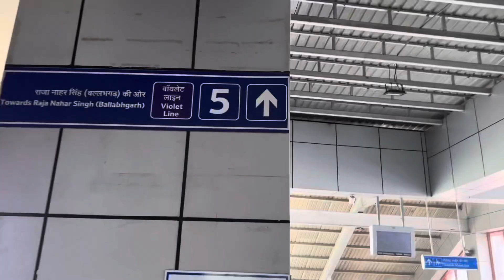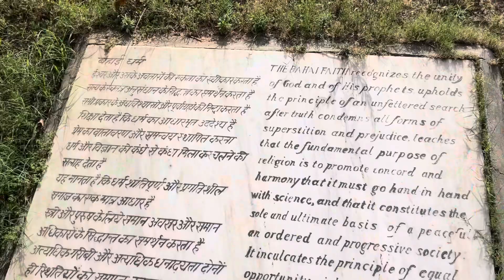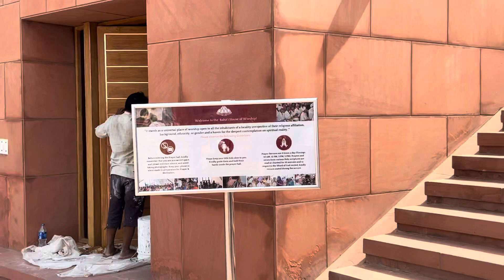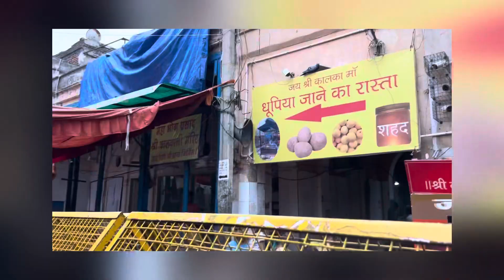Delhi Darshan | Visting Kalka Ji Mandir and Lotus Temple | Vlog 37